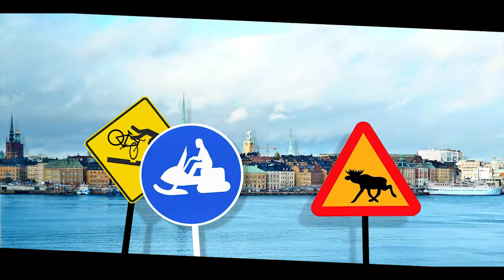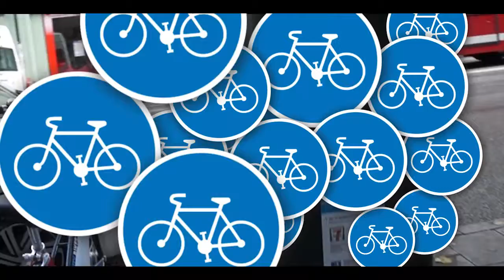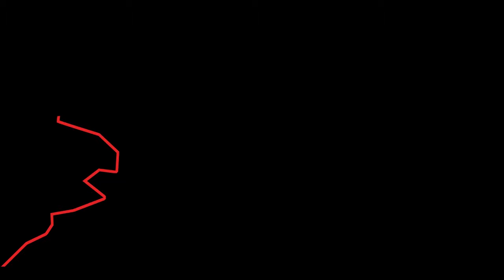WELCOME SUEDE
Pas si mal la Suède!!!